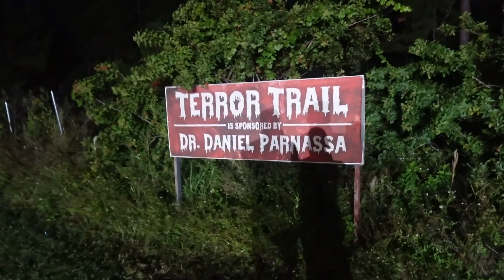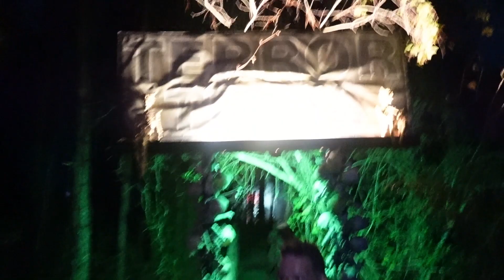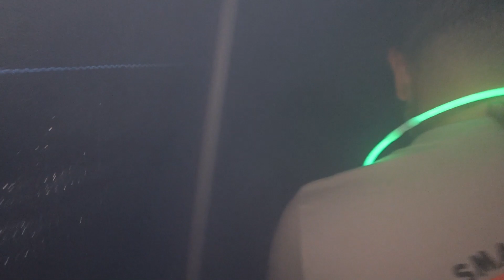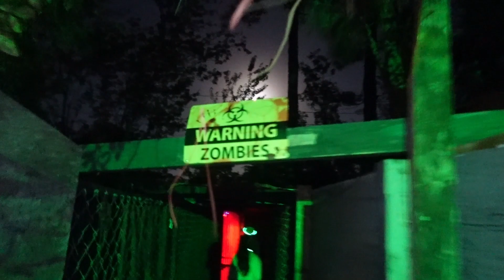Terror Trail Sebring, Florida - Haunted Trail - Halloween Event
Welcome to the Shawn and Manny Experience! In this vlog visit the Terror Trail in Sebring, Florida. Terror Trail is a long walk through the dark woods, where you meet all your biggest fears! This haunted trail sits in the Florida woods of Sebring and is almost a mile long. Terror Trail features multiple scary scenes, scare zones, haunted mazes, live actors, and special effects. This is a nonprofit organization/event and all proceeds go directly to the Highlands County Humane Society.

Thank you to the crew from Terror Trail for inviting us out to cover the event. Your crew is phenomenal.

We also do a weekly podcast that you can find on YouTube and streaming!

Threads: @MASXP23